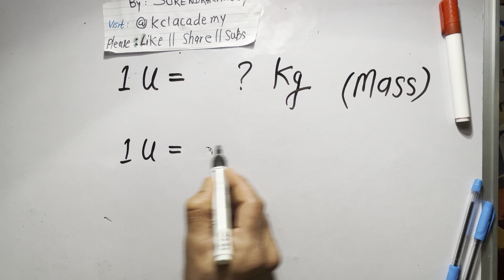1u is equal to in kg | हिंदी में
1u is equal to in g
1u is equal to inches
1u is equal to mm
1 u is equal to in physics
1u is equal to mev
1 amu to kg
express unified atomic mass unit in kg class 11
1 unified atomic mass unit (1 u) is equal to basicmaths